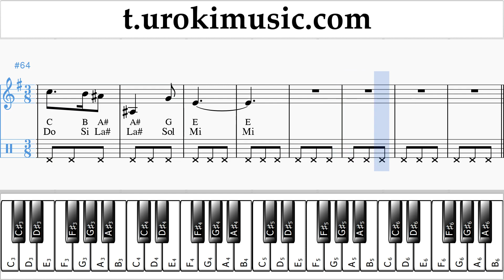วิธีการเล่นเปียโน (มือขวา) Harry Potter - Hedwig's Theme ตัวโน๊ต บทเรียน เปียโน um-i796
วิธีการเล่นเปียโน Harry Potter - Hedwig's Theme ตัวโน๊ต บทเรียน เปียโน um-i796 กรุณาเขียนความคิดเห็นในการทำบทเรียนให้เป็นประโยชน์มากขึ้น?